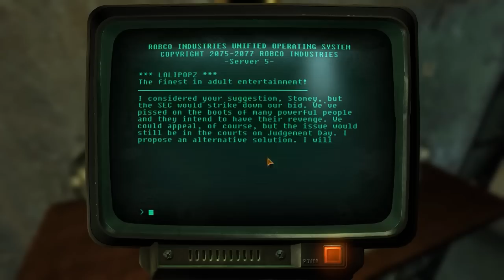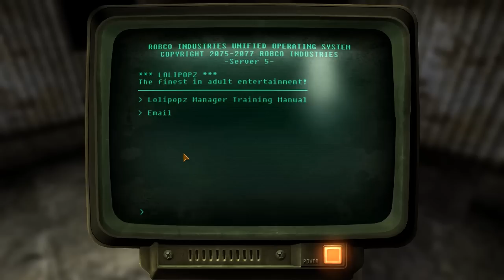New Vegas Mods: Coito Ergo Sum - 7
Coito Ergo Sum by Belthan

Alien Isolation - Maintenance jack and Ellens suit by Tau34RUS